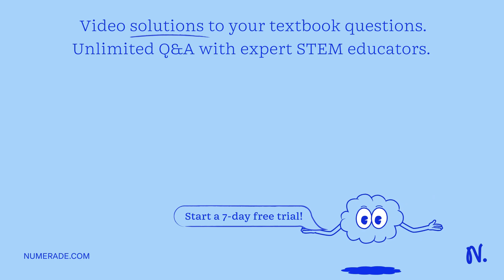visit a Greenhouse and how they regulate the amount of light water and carbon dioxide to grow plant…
visit a Greenhouse and how they regulate the amount of light water and carbon dioxide to grow plants that the information in your notebook which you collected